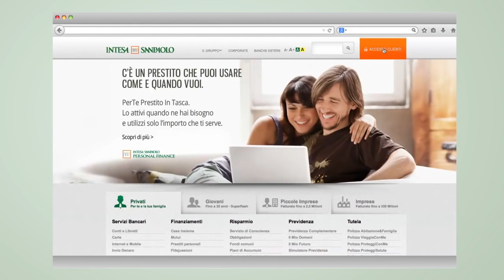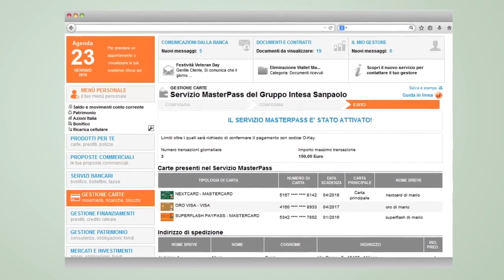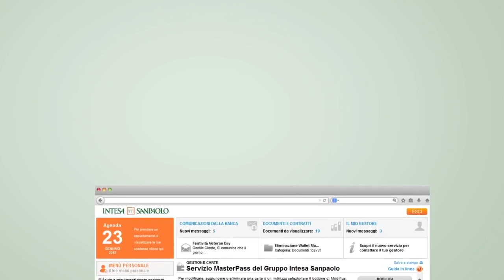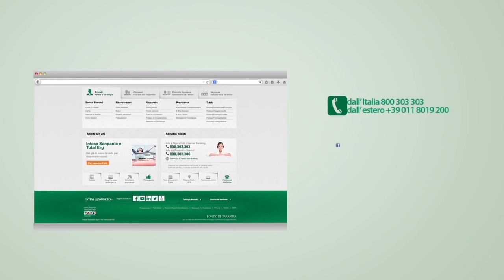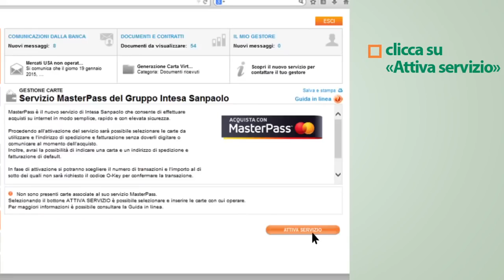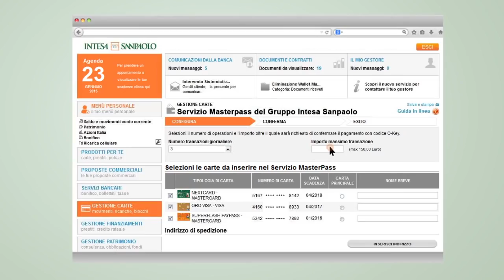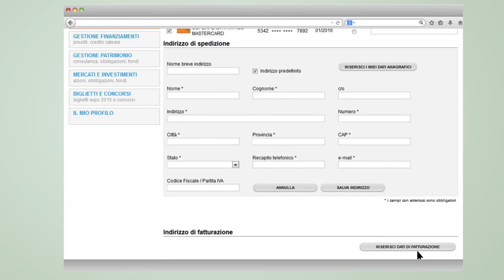Servizio Masterpass – Le Guide di Intesa Sanpaolo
Scopri come attivare il Servizio soluzione per fare acquisti online in modo semplice rapido e con elevata sicurezza.

I video tutorial di Intesa Sanpaolo che spiegano in maniera semplice l'utilizzo di prodotti e servizi.